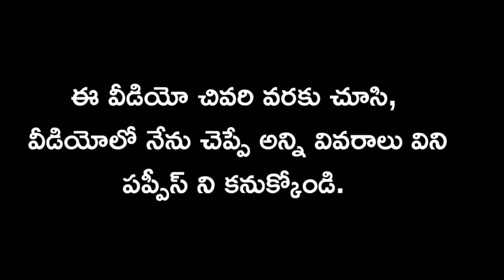top quality Saint Bernard puppy for sale in telugu/7842285991 /aj pets